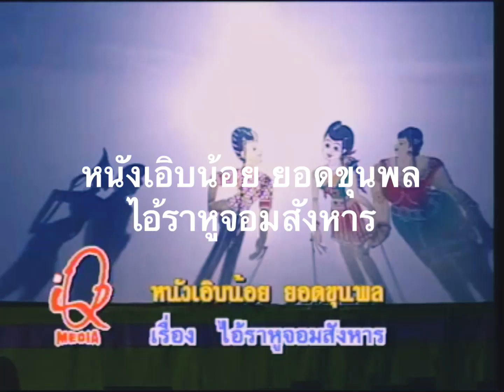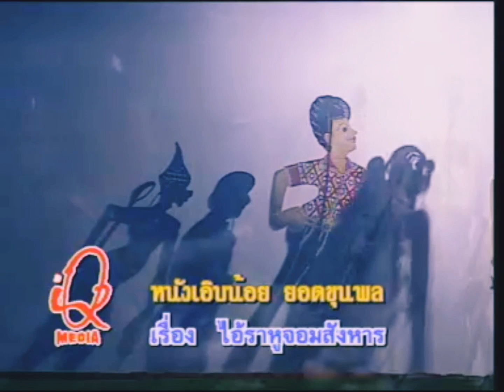กลอนเพราะ กลอนหรอย หนังตะลุง #11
คามินแนะนำกลอนหนังตะลุง KaminDiary หนังเอิบน้อย ยอดขุนพล เรื่อง ไอ้ราหูจอมสังหาร

ซีรีส์คำกลอนเพราะๆ หรอยๆ จากหนังตะลุง
แถมถอดคำ-ทำซับไตเติ้ลให้ เพื่อจะได้รับชมรับฟังกันอย่างเต็มรสชาติ

ซีรีส์นี้ประกอบด้วยคลิป 2-5 นาทีต่อคลิป รวม 20 คลิป
รับชมรับฟังทั้งซีรีย์ ไปที่

อย่าลืมกด subscribe ติดตามและขอให้มีความสุขกับกลอนเพราะ กลอนหรอย หนังตะลุงนะครับ :)